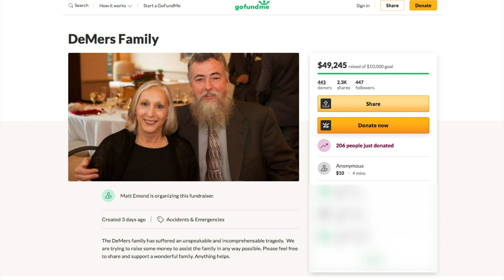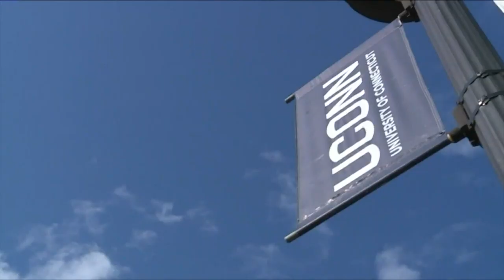Search for Peter Manfredonia: Timeline of crime spree through CT, NJ, PA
Incidents go from Willington, Connecticut to Pennsylvania